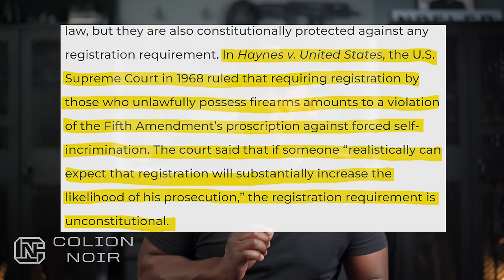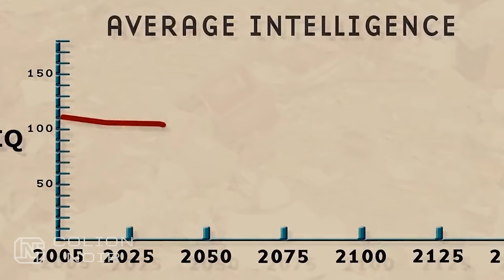Biden Mocks AR-15 Owners Thinking It Can Protect Them Against Government Tyranny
Joe Biden's statements against AR-15 owners are nothing more than bully tactics, attempting to discourage individuals from even considering the idea of resisting a potentially tyrannical government.

It's disheartening to hear a president insinuate that the very people who elected him are powerless to prevent tyranny.

This video explores why such statements are not only unbecoming of a president but also raise questions about the principles our nation was founded upon.

Joe Biden's recent speech at the U.S. Conference of Mayors Winter Meeting had lots of candid remarks mocking AR-15 owners advocating for protection against potential tyranny, a core principle behind the Second Amendment.

I delve into the historical context that shaped this constitutional right and explore why Biden's statements are concerning.

Join me for a quick, insightful analysis of Biden's speech – a reminder that the fight for freedom is ongoing.

Let's stay informed, engaged, and committed to upholding our fundamental liberties.